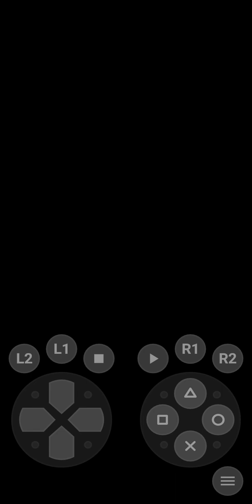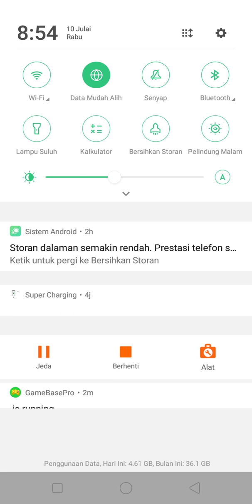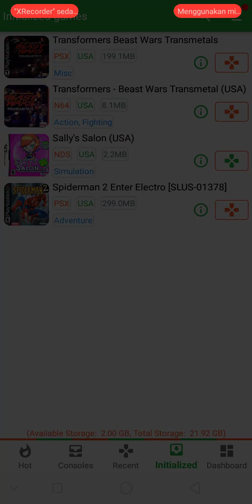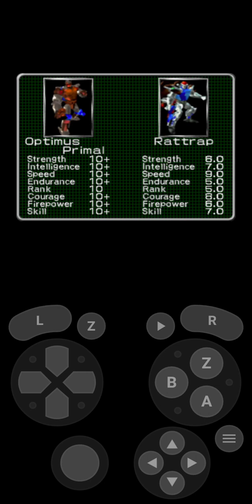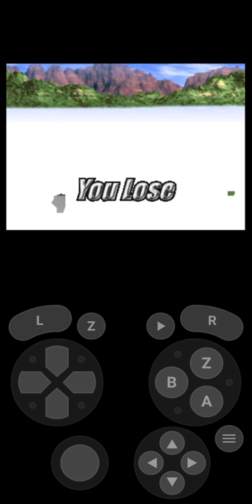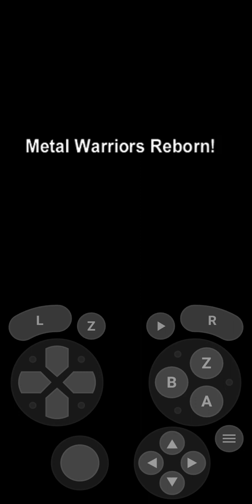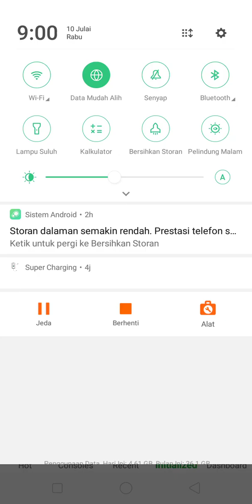beast wars transformers psx USA permainan rosak